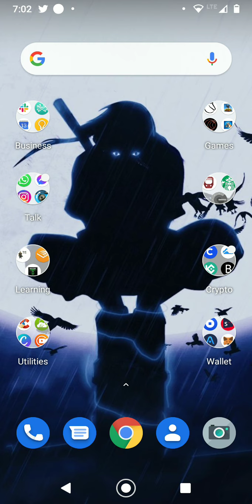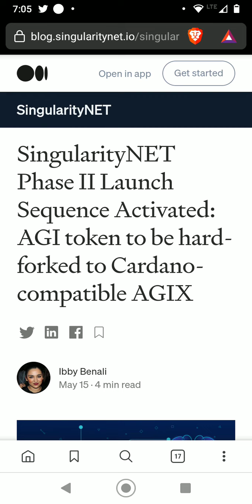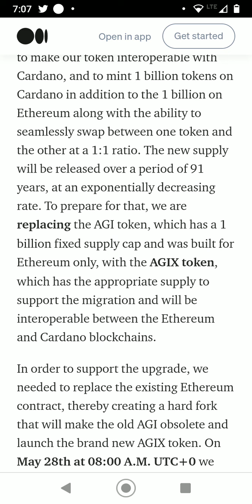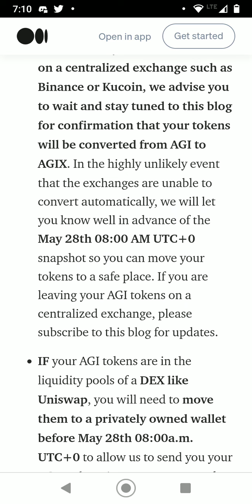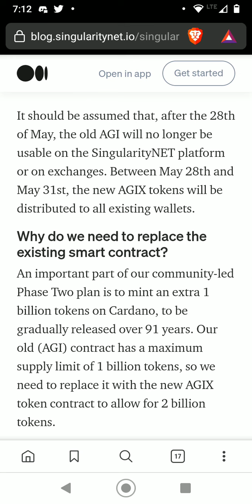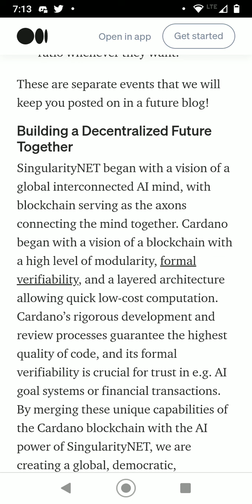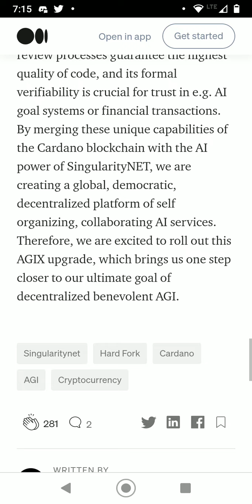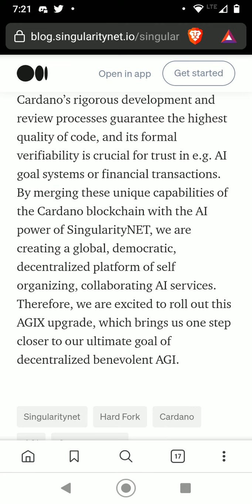Cryptocurrency News For Beginners In 2021: AGIX Airdrop On May 28 For AGI Holders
SingularityNET is definitely going to be one of the projects that will be prominent in the 4th Industrial Revolution. Definitely do your research on this project as it will greatly benefit you in the long run. Please do your own research as well.